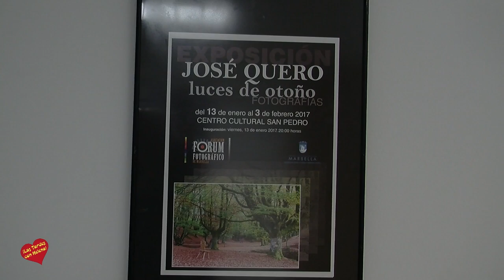Exposicion de Fotografias de José Quero